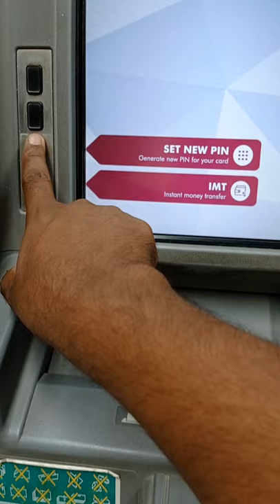Axis Bank Atm Pin generate short clip